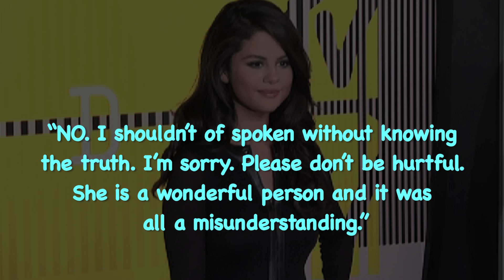Selena Gomez Apologises To Bella Hadid & Also Calls Her Wonderful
Selena Gomez doesn't seem to be offended with Bella Hadid actions of taking down a post where she left a friendly comment under. She further also wrote about how she shouldn’t’ have ‘spoken without knowing the truth.’ ___________________________________________________________________________________________________